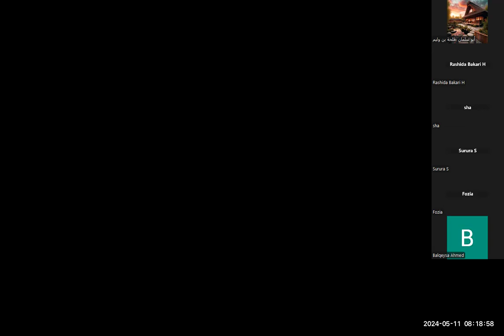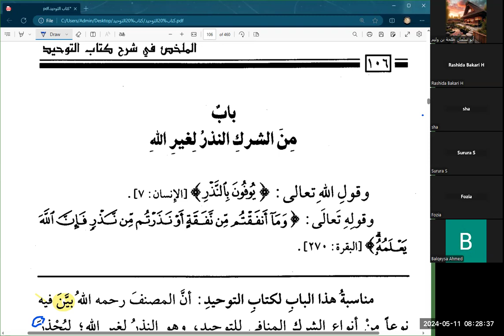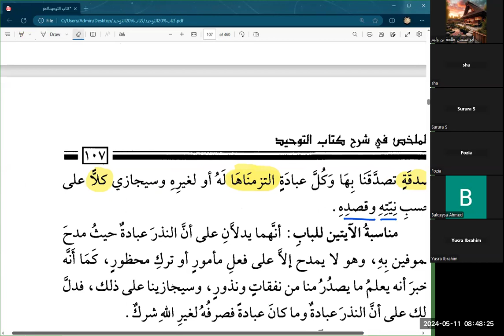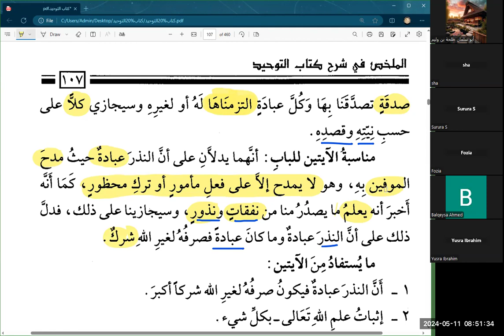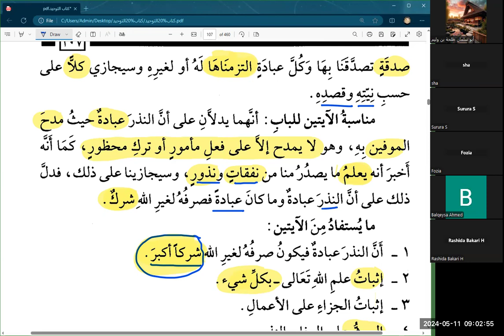Lesson 36 | Kitab al Tawhid | Arabic Text Study | Ust. Talha Davis